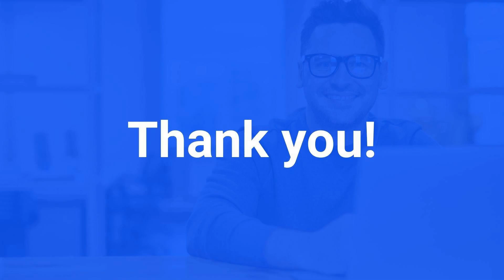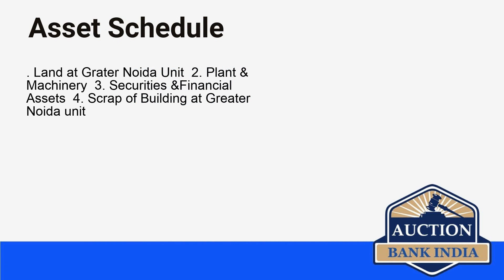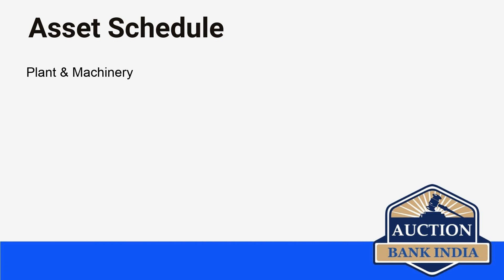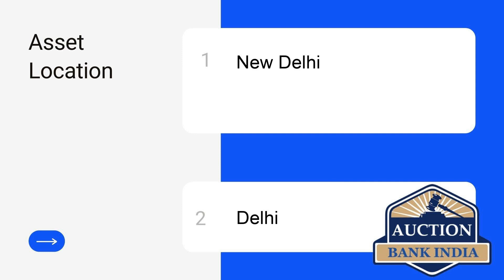List of Bank Auction Properties in Delhi on 7th July 2021 auctionbankindia.com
Delhi area wise bank auction properties details are given below

New Delhi